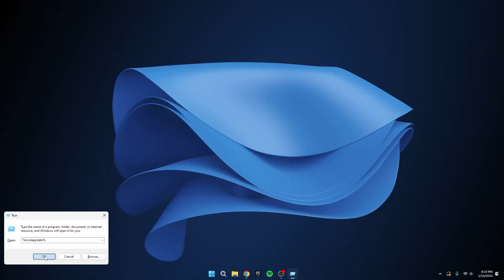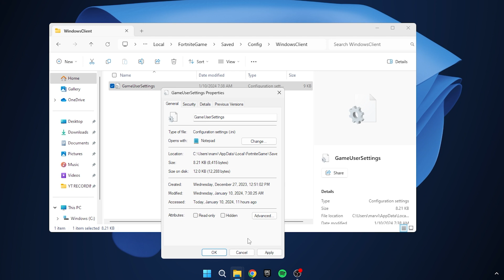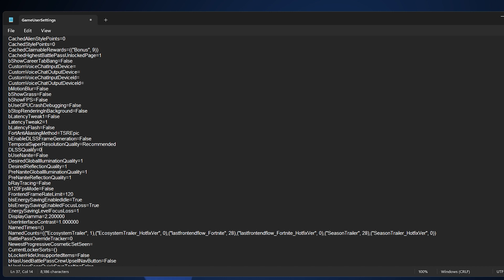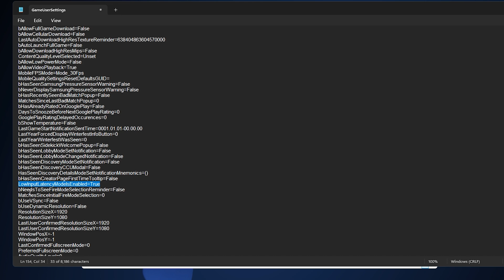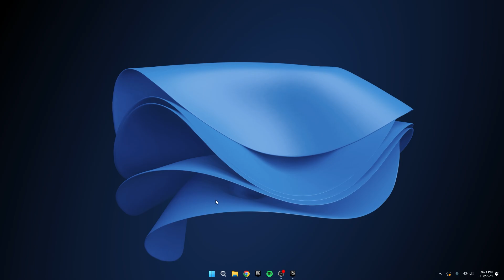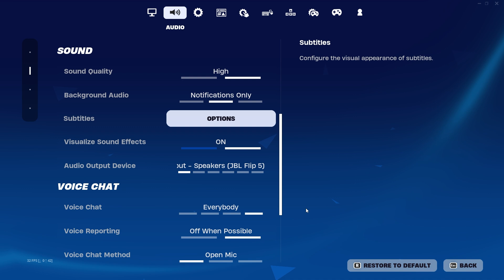The BEST Game User Settings In Chapter 5 (FPS BOOST)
Hey Everyone! Do you want to get the most out of your PC I will show you how to get the most performance and Tips&Tricks on Windows OS.

In this guide I will show you how you can easlily boost your fps by changing commands in the game user settings and also show best in game settings.

TimeStamps:
Intro 00:00
Edit Game User Settings 0:20
Video Settings 4:28
Outro 5:54